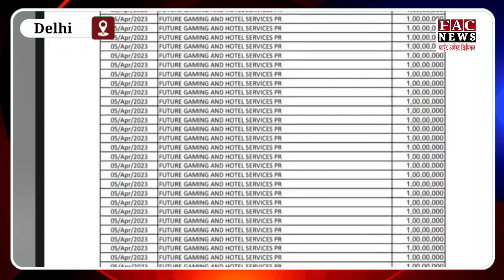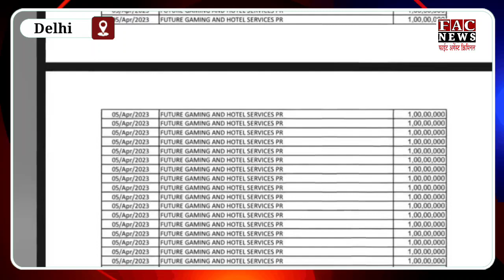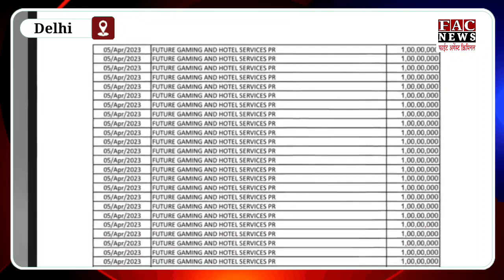एक कंपनी ने चंदे के रूप में दिए 1350 करोड़ किसको? SBI | Finance | Bank | Hindi News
Read more -

Follow us -

Finance, Hindi News, Latest News, SBI, Bank, Banking, Supreme Court, Chanda, Money, Vedanta, Business